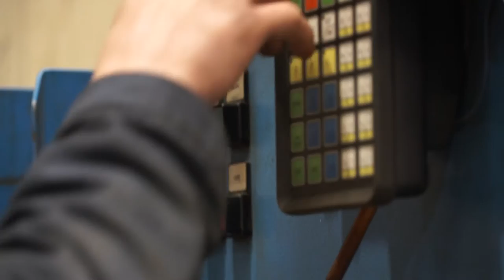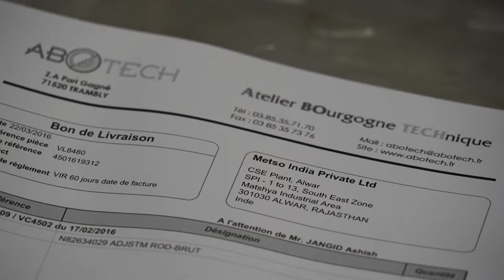Témoignage Industrie du Futur : Abotech adopte un robot et la PHL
Ces nouveaux équipements associés à une organisation ad hoc ont permis à l’entreprise de relocaliser des productions en France et lui ouvre des perspectives sur de nouveaux marchés.